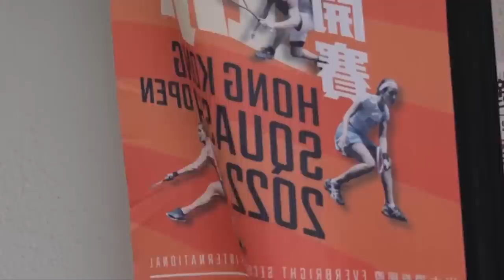“He’s seriously up for it!” | Elias v Asal | HONG KONG OPEN 2022 | FINAL HIGHLIGHTS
Watch the Everbright Securities International Hong Kong Squash Open 2022 highlights!